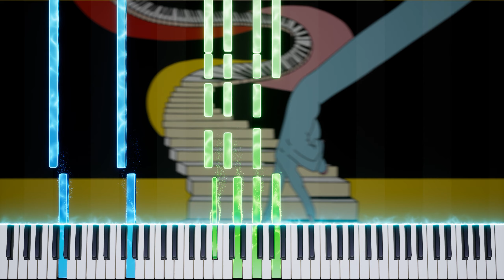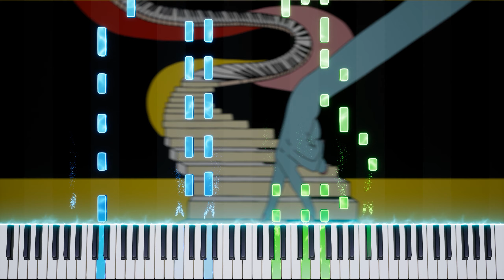Polo & Pan - Feel Good: Piano Tutorial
My mum of all people discovered this track last month and it's become one of my favorite songs of the year! If you like Caravan Palace, definitely check these guys out! They also have a very sophisticated/melodic French flair to their music which I love!